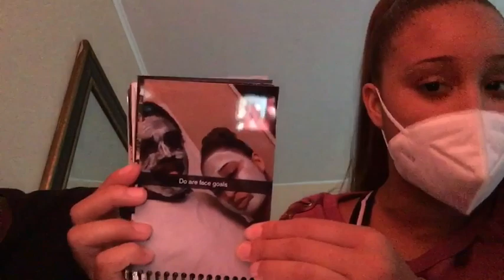Story Time How We Met & Inspiration